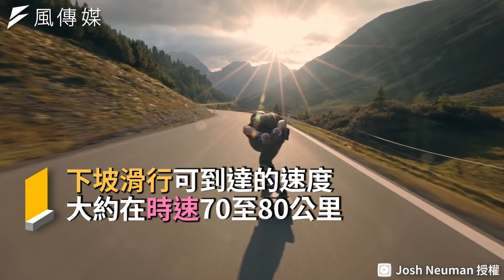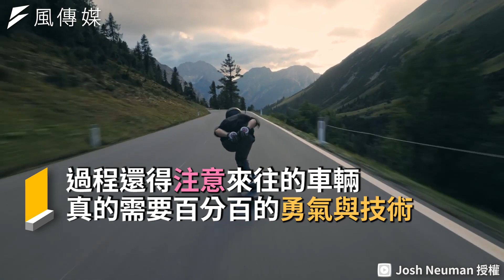凡人勿試！博命挑戰滑板下山 時速飆高心跳加速超驚險瞬間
Josh Neuman是一位極限運動玩家，時常在頻道中分享滑板下山的挑戰影片。失敗僅在一瞬之間，若是沒有相當的技術與體力，從事這項運動可是非常危險的！一起來看看吧～